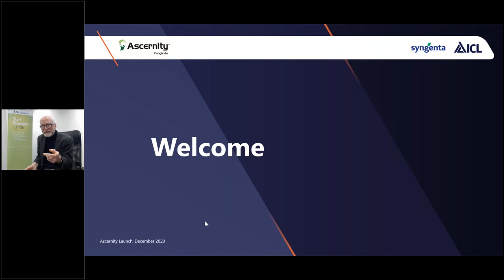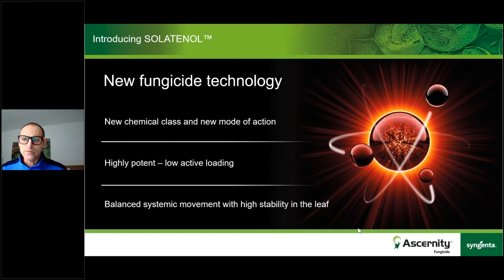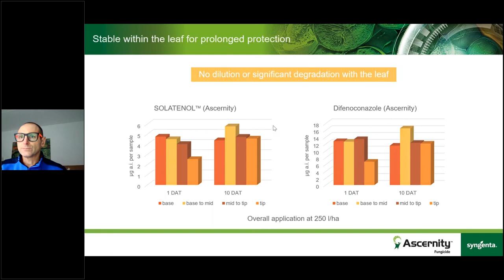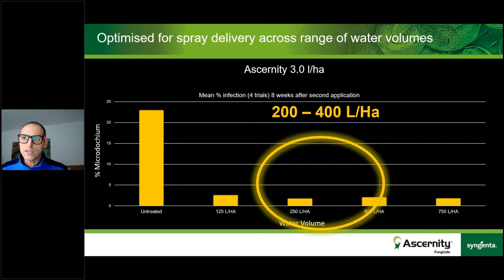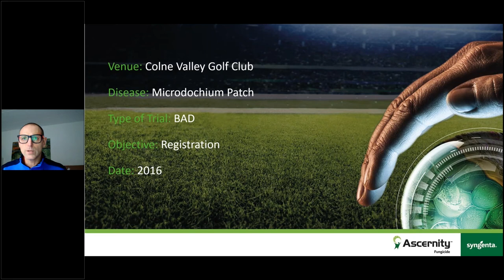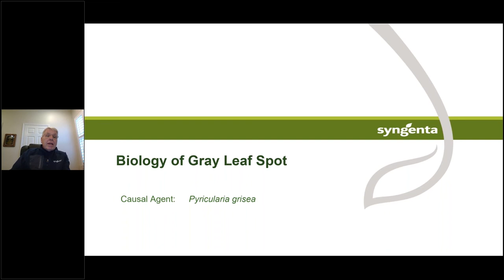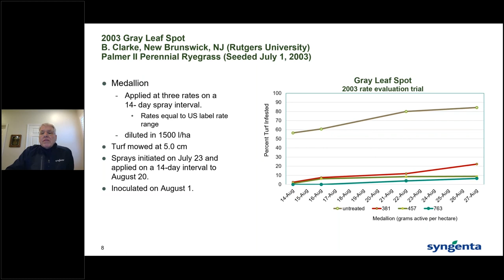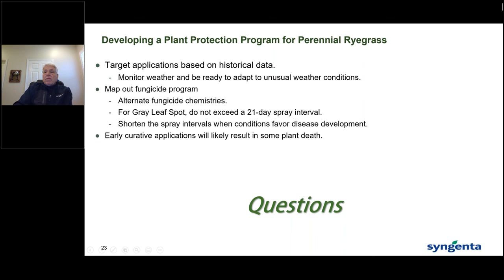Ascernity launch webinar